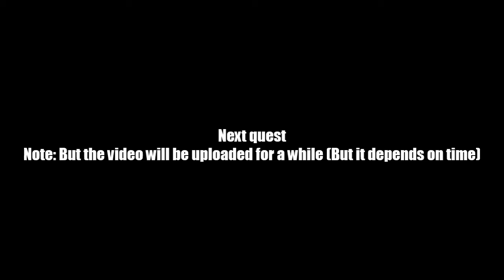AQ Worlds "Defeat Ultra Karok" (Quest)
Quest:Defeat Ultra Karok

NPCs:Abel

Monster List:Super-Charged Karok

Turn in:Ultra Karok Defeated x1

Equipment Won:None